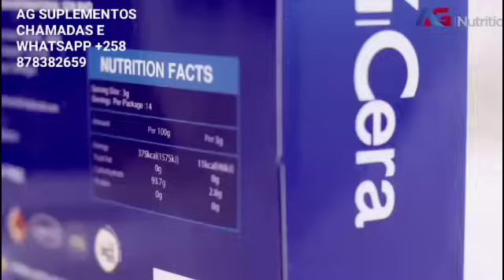O TRISTE CASO DA PAULINA CHIZIANE. ENTENDA TUDO NO SHOW DO FRED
FRED JOSSIAS ENTREVISTA PAULINA CHIZIANE PARA ESCLARECER TUDO NO SHOW DO FRED.

Frelimo,
Renamo,
Mdm,
Partido Frelimo,
Política Moçambique,
Política Moçambique,
Daniel Chapo,
Muchanga,
Deputado Muchanga,
Beleza Em Pessoa,
Beleza Em Pessoa,
Já Viste?,
Já Viste?,
Venâncio Mondlane,
Noticias De Moçambique,
Notícias,
Jornal,
Presidente Filipe Jacinto Nyusi,
Felipe Nyusi,
Pr Nyusi,
Presidente De Moçambique,
Frelimo,
Partido Frelimo,
Miramar,
Miramar,
Tv Sucesso Moz,
Tv Sucesso,
Stv,
Stv,
Soico,
Televisão de Moçambique,
Tvm,
Debate Político
Manuel Araújo,
Manuel Araújo Em Quelimane,
Manuel Araújo,

Sucessão de Filipe Nyusi,
Novo Candidato do Partido no Poder à Presidência da República,
Ossufo Momade,
Venâncio Mondlane,
Renamo,
Frelimo,
Guebuza,
Chissano,
Comitê Central da Frelimo,
Eleições presidenciais de 9 de outubro,